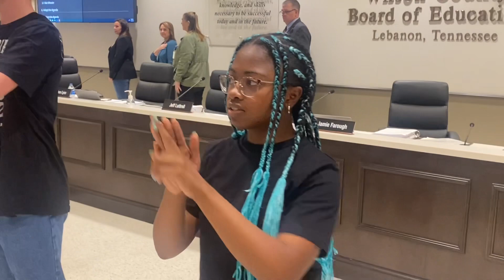MJHS ASL Club Signs & Shines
A special thank you goes to the Mt. Juliet High School American Sign Language (ASL) Club for signing our National Anthem prior to last night’s Board of Education meeting! WilsonProud 💫